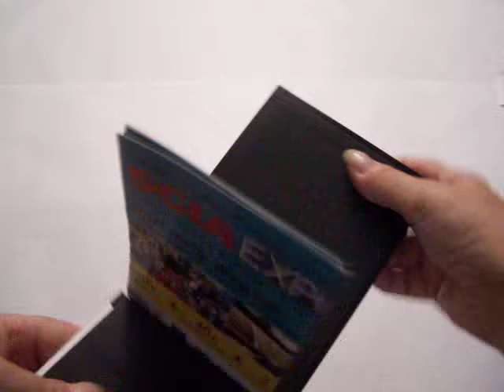Personalized Pinch Book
Showing how to use our new pinch books, photo albums. These are great for holding photos or paper.  Any image can be printed on the cover providing it fits in the print space and is not a copyright image.